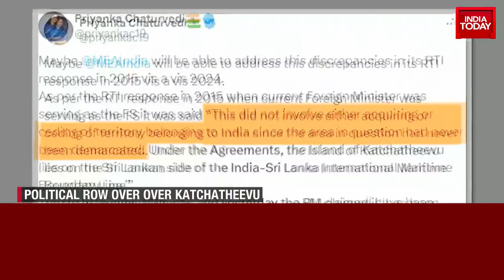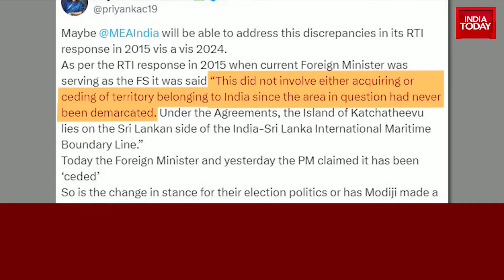6PM Prime With Akshita Nandagopal: Will Katchatheevu Have Any Impact On Tamil Nadu Polls?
External Affairs Minister S Jaishankar today addressed a press conference explaining the relevance of the Katchatheevu issue.

"We know who did this, what we don't know is who hid it...We believe that the public has the right to know how this situation came up," Jaishankar said, doubling down on Prime Minister Narendra Modi's charge at the Opposition over the Katchatheevu island row.